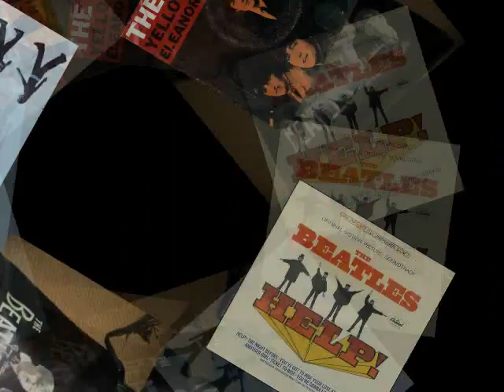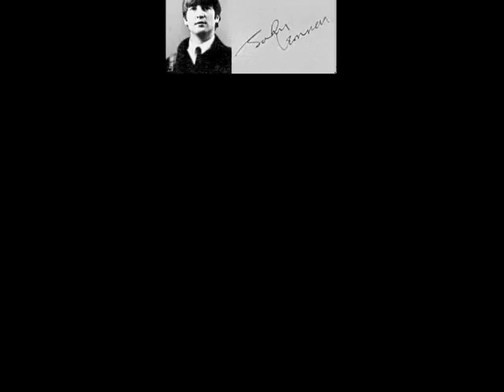BEATLES MELODY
Hit songs of the Beatles